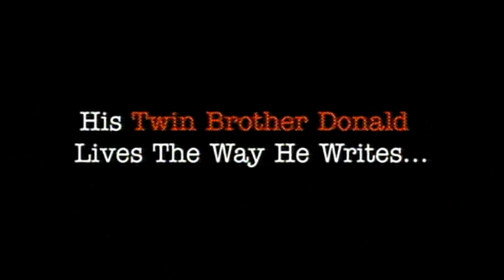Adaptation - Trailer - HQ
Trailer for Spike Jonze's film starring Nicolas Cage,Meryl Streep,Chris Cooper,Tilda Swinton,Maggie Gyllenhaal,Judy Greer,Brian Cox,Ron Livingston,Curtis Hanson,Cara Seymour,Gary Farmer,Bob Stephenson